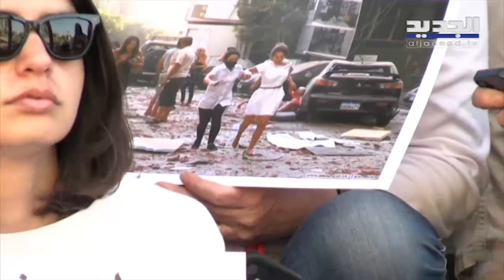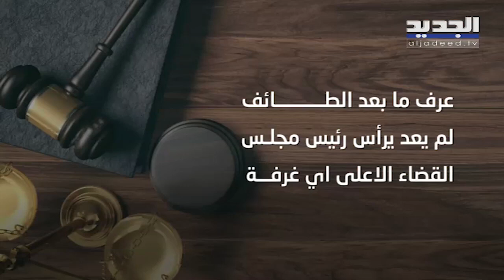وزير المال لم يوقع التشكيلات القضائية.. إن عرف السبب بطل العجب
التشكيلات_القضائية#

على الرغم من مطالبة أهالي الضحــ ــايا وزير المال يوسف الخليل بتوقيع مرسوم تشكيلات محكمة التمييز، إلا أن الخليل حسم رأيه بعدم التوقيع، وبحسب بيان صدر عنه السبت فإن المرسوم يتضمن أخطاء أساسية من شأن التوقيع عليه أن يخلق سابقة لبنان في غنى عنها، وأنه سوف يوقع المرسوم فور تذليل العقبات